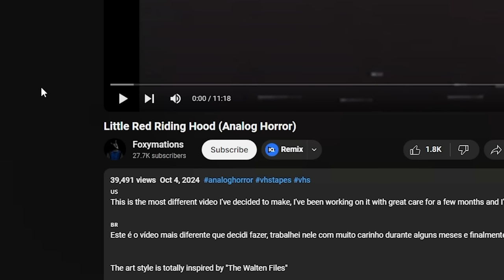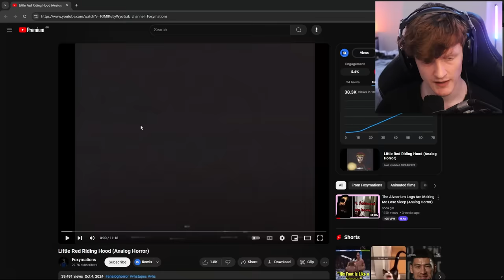RED RIDING HOOD AS AN ANALOG HORROR IS HAUNTING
Channel:  @foxymations3671

Today we check out an Analog horror on the famous fairy tale of Red Riding Hood. I'm not sure what the Mother was thinking sending her daughter out in the middle of the night to give her grandma candy but maybe I'm just weird? Be sure to check out the creator and the original video and show all the support you can!

-Baz-